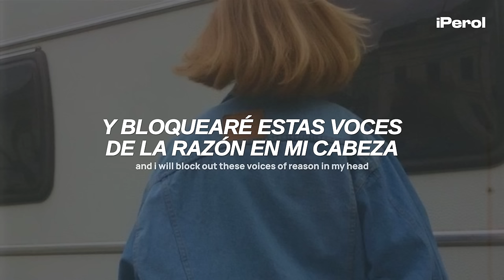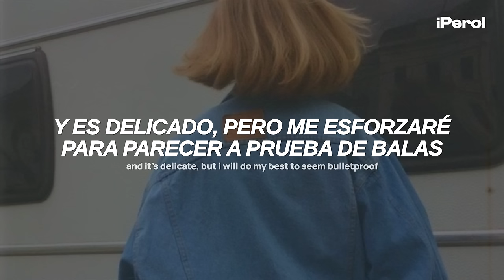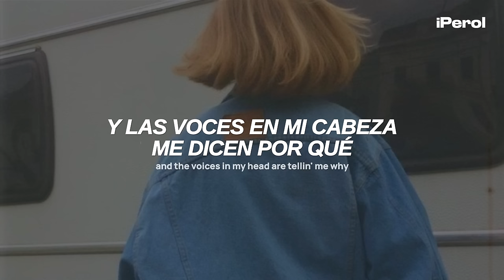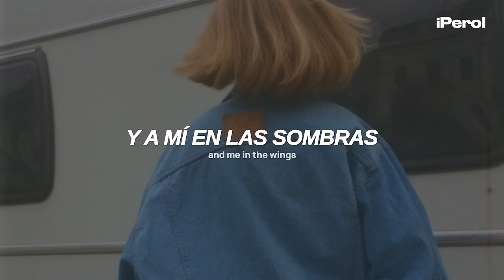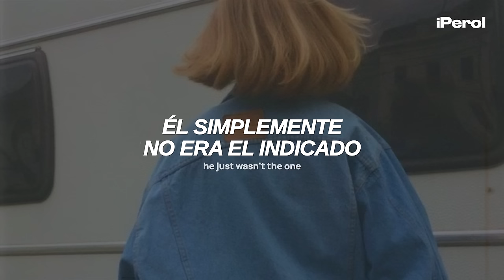Taylor Swift - Foolish One (From The Vault) (Español + Lyrics)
Taylor Swift - Foolish One (Taylor’s Version) [From The Vault] (Traducida al Español + Lyrics)
Taylor Swift - Foolish One (Taylor’s Version) [From The Vault] (Sub Español + Lyrics)
Taylor Swift - Foolish One (Taylor’s Version) [From The Vault] (Español + English Lyrics)

Asfjdnfkdngjkfdngdfnkd 💜🍐
Yo he sido el foolish one muchas veces, qué temazo tan personal, sigan haciendo stream a Speak Now TV ♥

"Foolish One" es una canción sobre la decepción y la ilusión en el amor no correspondido, habla sobre alguien que se enamora de la persona equivocada una y otra vez, esperando confesiones de amor que nunca llegan.

► Lyrics:
[Verse 1]
My cards are on the table, yours are in your hand
Chances are, tonight, you've already got plans
And chances are I will talk myself to sleep again
You give me just enough attention to keep my hopes too high
Wishful thoughts forget to mention when something's really not right
And I will block out these voices of reason in my head

[Pre-Chorus]
And the voices say, "You are not the exception
You will never learn your lesson"

[Chorus]
Foolish one
Stop checkin' your mailbox for confessions of love
That ain't never gonna come
You will take the long way, you will take the long way down

[Verse 2]
You know how to keep me waitin'
I know how to act like I'm fine
Don't know what to call this situation
But I know I can't call you mine
And it's delicate, but I will do my best to seem bulletproof
'Cause when my head is on your shoulder
It starts thinkin' you'll come around
And maybe, someday, when we're older
This is something we'll laugh about
Over coffee every mornin' while you're watching the news

[Pre-Chorus]
But then the voices say, "You are not the exception

[Chorus]
Foolish one
Foolish one
You will learn the hard way instead of just walkin' out

[Bridge]
Now I'm slidin' down the wall with my head in my hands
Sayin', "How could I not see the signs?"
Oh, you haven't written me or called
But goodbye screamin' in the silence
And the voices in my head are tellin' me why
'Cause you got her on your arm and me in the wings
I'll get your longing glances, but she'll get your ring
And you will say you had the best of intentions
And maybe I will finally learn my lesson

[Chorus]
Foolish one
Foolish one
You will learn the hard way instead of just walkin' out, oh-oh, oh, oh

[Outro]
La-la-la-la-la, la-la-la-la, oh
La-la-la-la-la
Ain't never gonna come
Ooh, you will learn the hard way now
Foolish one
Sittin' 'round waiting for confessions of love
They ain't never gonna come
And thinkin' he's the one, you should've been walkin' out
Foolish one
The day is gonna come for your confessions of love
When all is said and done, he just wasn't the one
No, he just wasn't the one